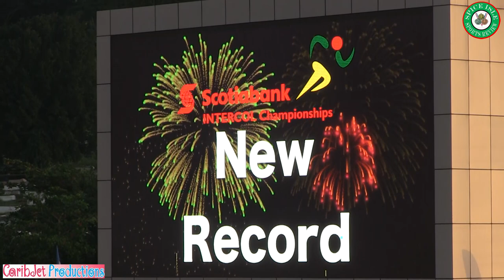Intercol 2018 Boys 200m Preparatory